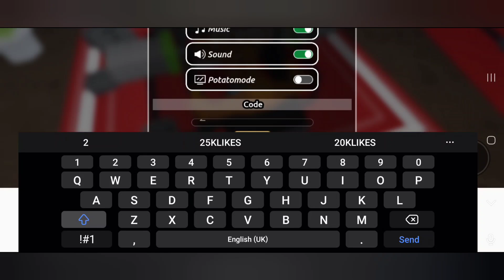[OCTOBER 2024] ALL WORKING CODES SWIM LEAGUE ROBLOX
In this video I'll be showing you all October 2024 all working codes swim league.   roblox swim league codes.